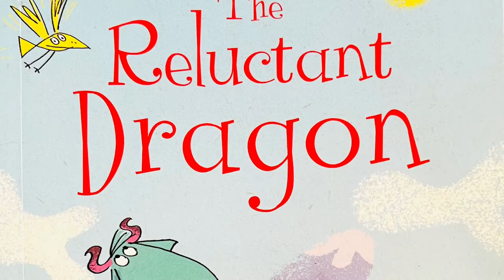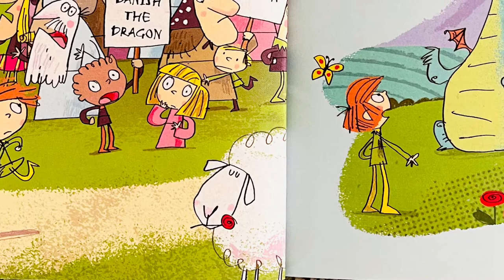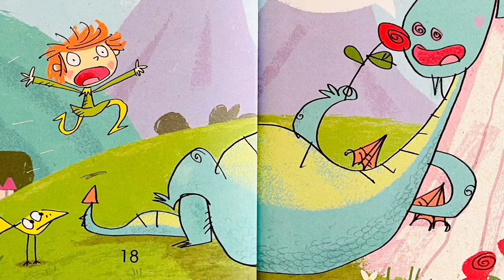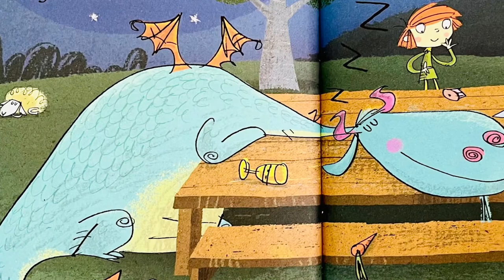The Reluctant Dragon - based on the story by Kenneth Grahame